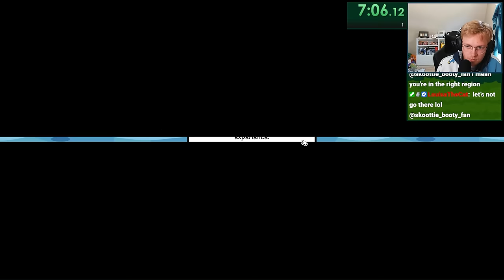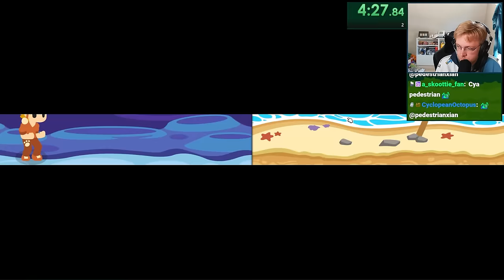This Pet is Cursed